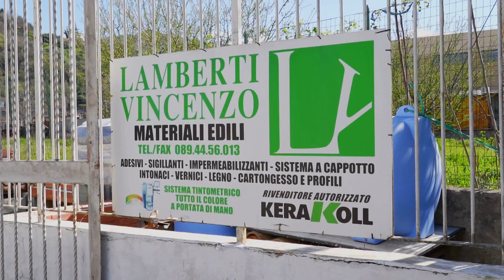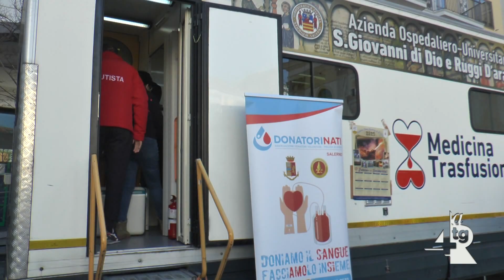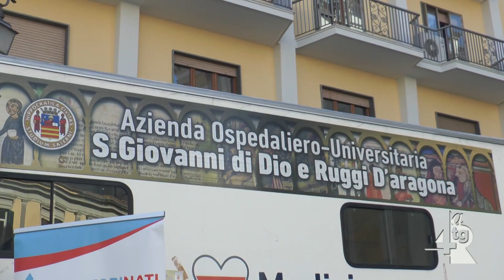Cava de' Tirreni Donatori nati della Polizia di Stato di Salerno in piazza per far donare il sangue